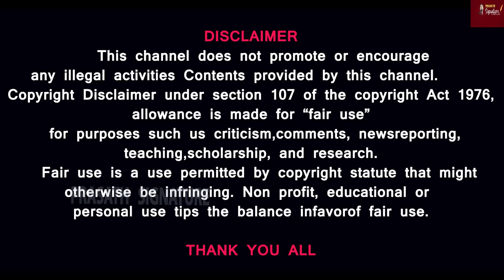உத்திரகாண்ட் இடிக்கப்பட்டது மசூதி அல்ல- ஆட்சியாளர்கள் மீது மக்கள் வைத்த நம்பிக்கை Prasath signature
Prasath signature
MUSIC CREDITS
YOUTUBE LIBRARY
Anno Domini Beats
Culture
Hip-Hop & Rap
AMERICA WILL CREATE WORLD PIECE
6 ShotsAlternative & PAngryNEFFEX